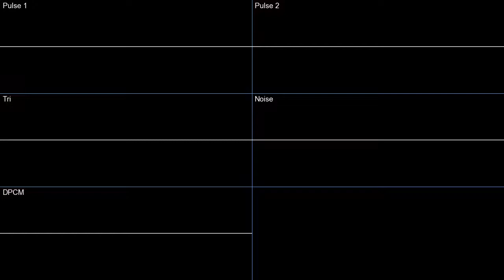ipi - Lazy Initialisation [2A03] (oscilloscope)